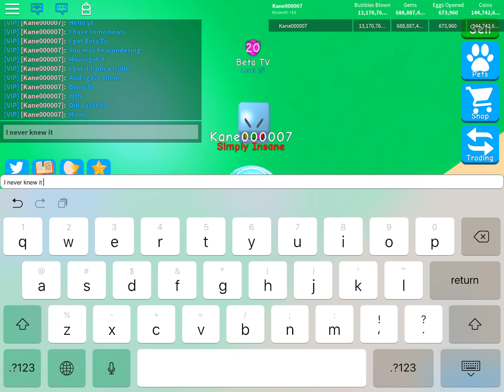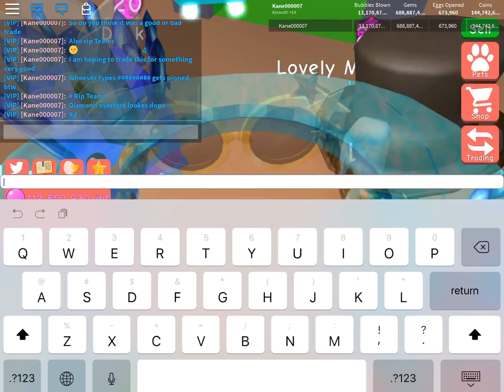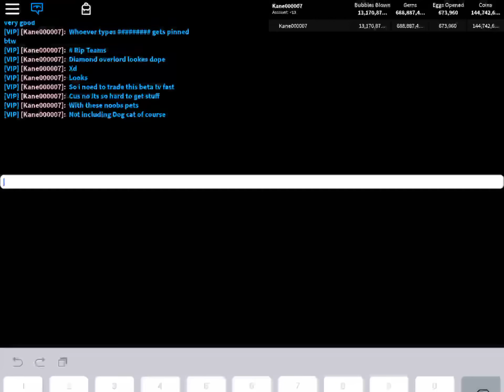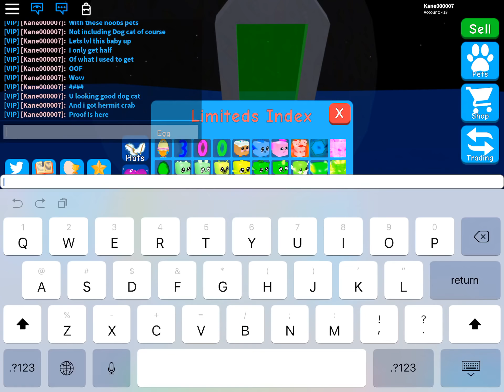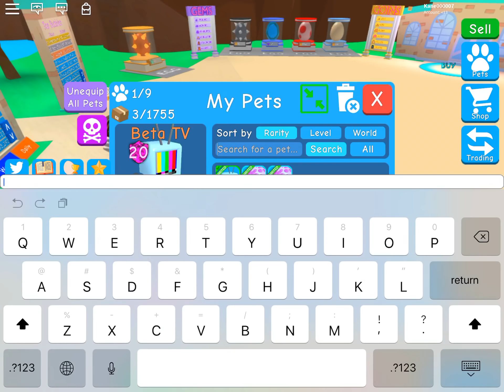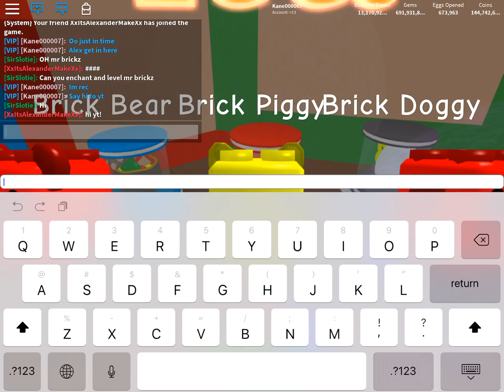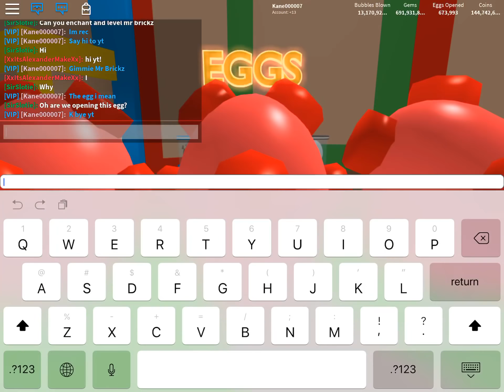🤑 BETA TV!!! 📺📺📺📺📺 (#68 Bubble Gum Simulator)